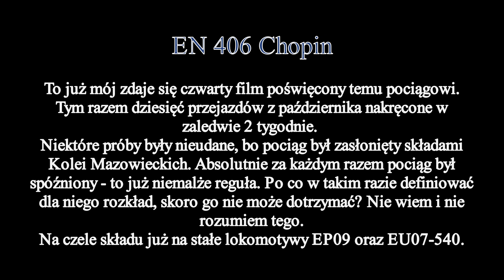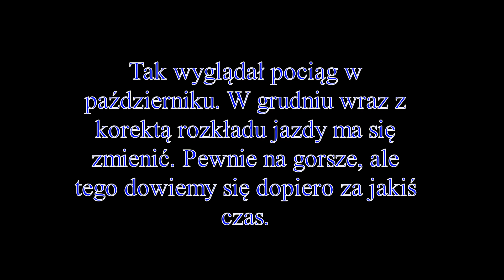EN 406 Chopin - przejazdy pociągu październik 2017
Kolejny film z serii pociągu EN Chopin. Nakręciłem go podczas pobytu w Polsce w październiku. Byłem na miejscu jakieś 12 dni i w 10 udało mi się wyskoczyć w pobliże torów z kamerą :-)

Film dla fanów tego składu i w ogóle pociągów międzynarodowych.

Miłego oglądania!